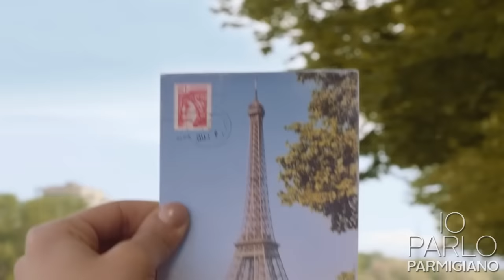A t' si 'd Pärma - Parodia in dialetto parmigiano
Parodia della famosissima pubblicità del Prosciutto di Parma 2016